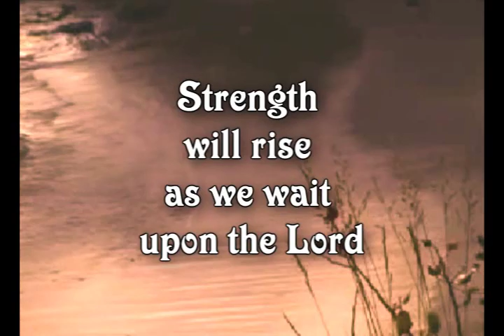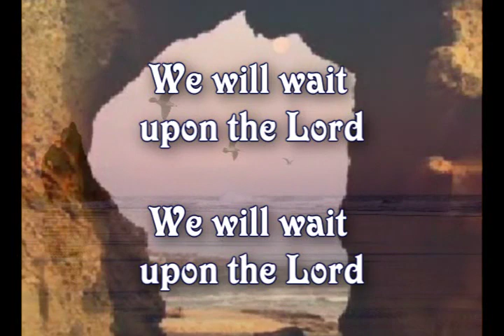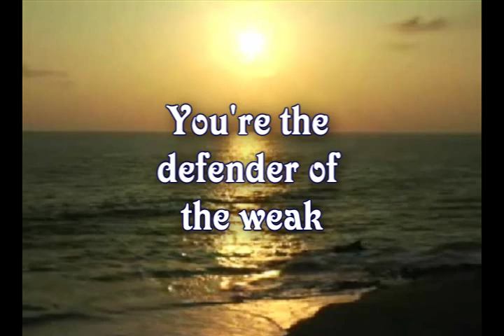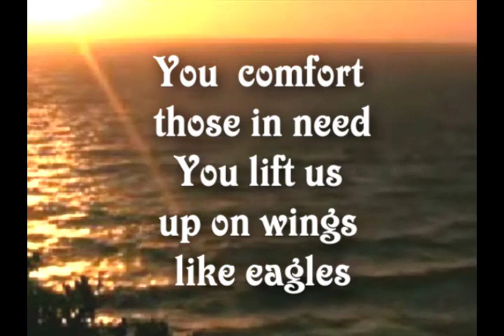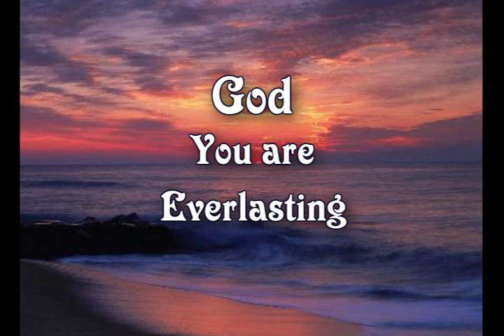Everlasting God - Chris Tomlin Worship Video w/lyrics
For who is God save the LORD? or who is a rock save our God? It is God that girdeth me with strength, and maketh my way perfect. He maketh my feet like hinds' feet, and setteth me upon my high places.
(Psalm 18:31-33).
Support this artist by purchasing their work @ Amazonmp3 or iTunes